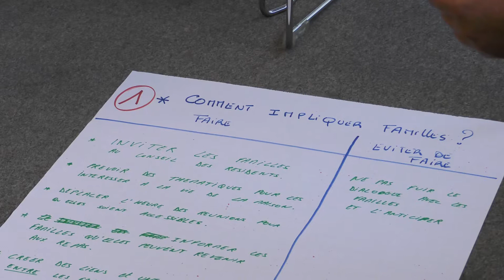Tubbe – Quelques conseils pour démarrer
Quelques conseils pour se lancer dans l’aventure et pour implémenter la philosophie Tubbe au sein de votre maison de repos (et de soins).